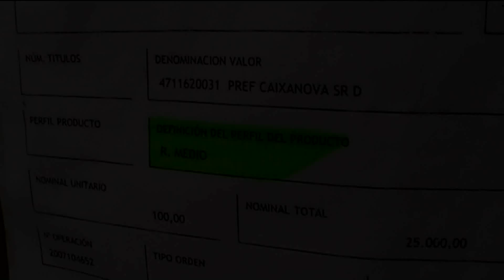Inversión bancaria a muy largo plazo...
Más de 8.000 años para recuperar el dinero. La afectada se manifiesta ante la sucursal de Novagalicia de la C/ Venezuela de Vigo.